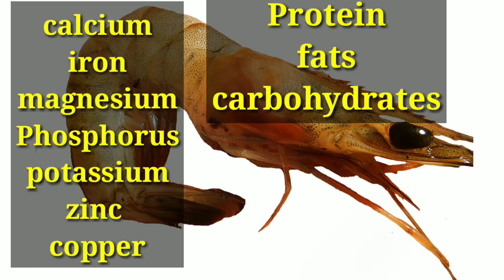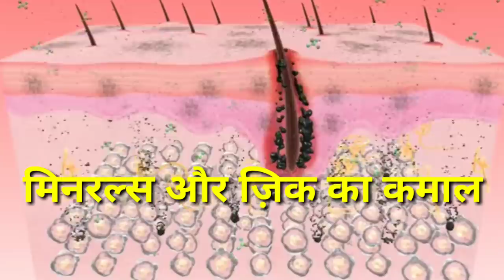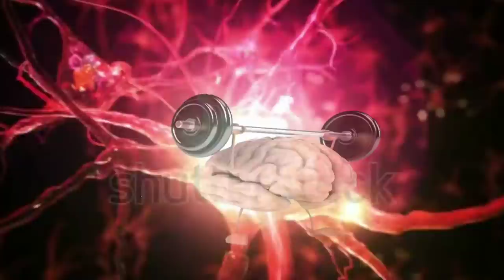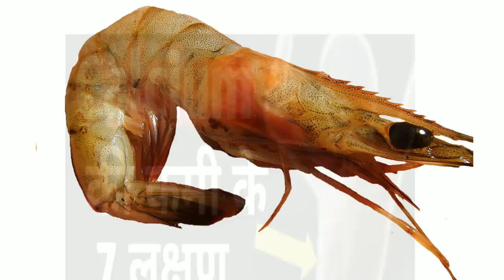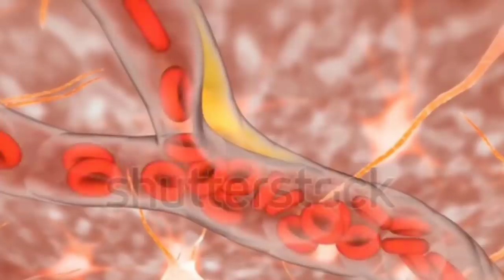Prawns Fish Benefits For Human Body | झींगा मछली खाने के फायदे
To Buy Best Omega 3 Supplement

To Buy best Flex oil Supplement

💪 Questions Solved